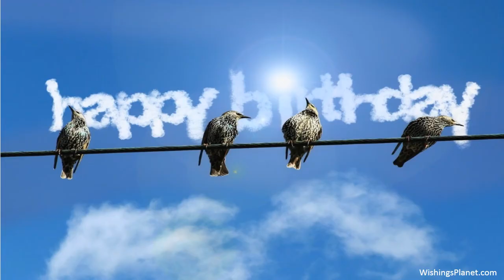Happy Birthday to Ross